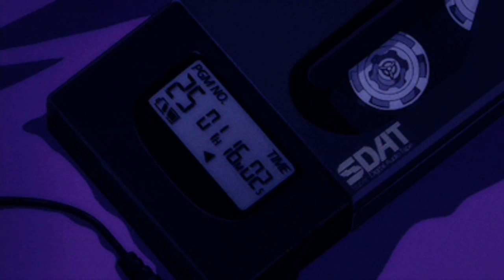l i l l e k s - n o v i d a n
lil leks - novi dan (prod. antropolita)

lyrics: lil leks
vocals: lil leks
mix: lil leks
master : lil leks
istrumental : antropolita
arrangment : antropolita
video : narkø